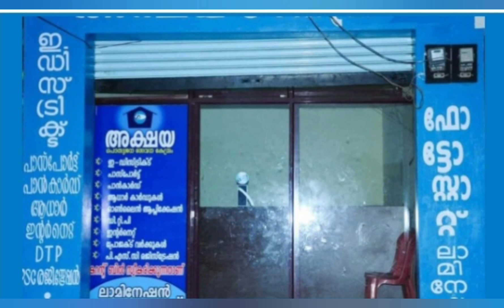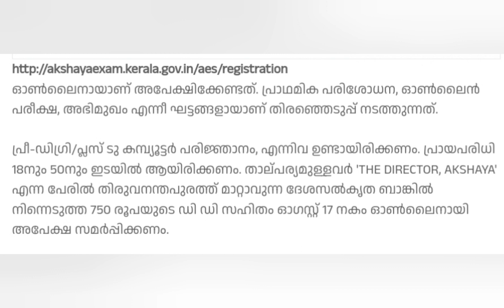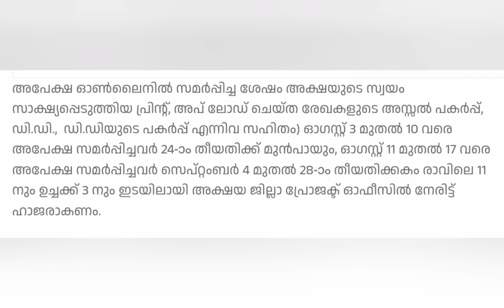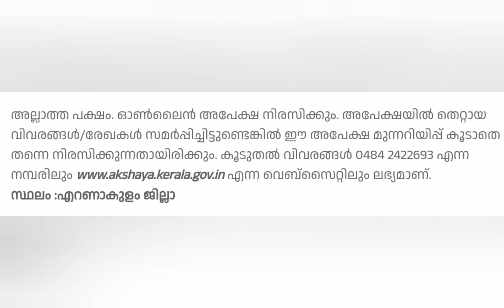അക്ഷയ കേന്ദ്രങ്ങൾ തുടങ്ങാം ജില്ലയിലെ 41 ലോക്കഷനുകളിൽ അപേക്ഷ ക്ഷണിച്ചു @4rkjobsworld